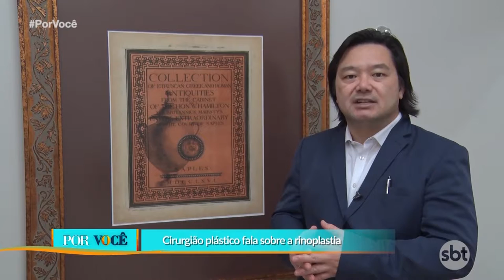Por Você - Tirando suas Dúvidas: rinoplastia, porcelana e faceta de resina 14/09/19